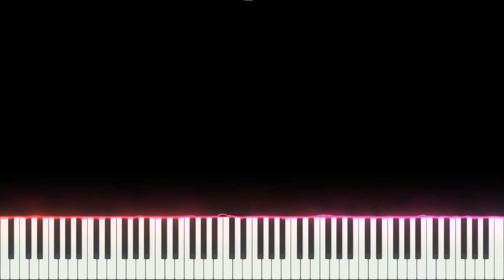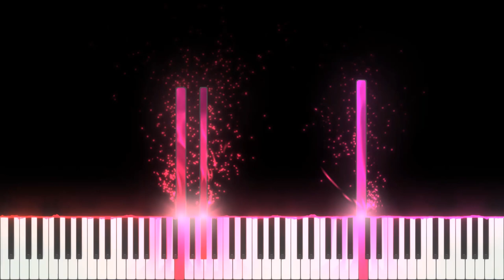Waltz in A Minor - First Cephalopodian Folkdance [Piano Solo, Dance]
AAAAAAAAAAAAAAAAAAAAHAAAAAAAAHAHAHAHAHAHAHAAAAAAAAAAAAA

WIGGLE THE TENTACLES
EAT THE SNAILS
BURN THE HOUSES!
THE SQUID IS HERE AND THE SQUID KNOWS NO MERCY!

Hello!
Thanks!